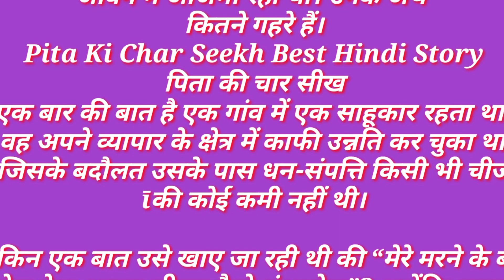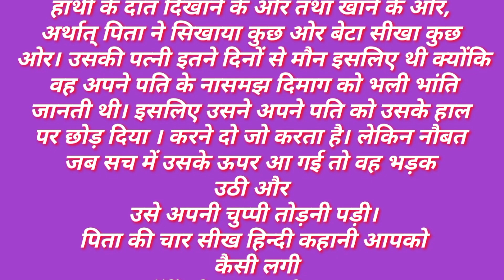motivational video| ऑँखें भर आयेंगी पापा की ये कहानी सुन कर |fathers day i rj kartik story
description
motherandFather story
YouTube Description Prompt
Learn more about[jivani sanjivani Name] here: [youtube video Product Page URL].
[jivani sanjivani] was created to Entertainment [And knowledge full ] by [History and knowledge full and Entertainment ]. makes [my youtube channel] easier by [jivani sanjivani Description of What the Product Does].
Have you had a great experience with [jivani sanjivani Name]?
About Us:
[My youtube channel Name] is a [jivani sanjivani Type] dedicated to Entertain [Target Audience]. Learn more about [my youtube channel Name]
[Optional] Additional Content to Consider:
[my youtube channel Name] was recently named the winner of [channel Award Won]!
For a limited time, [youtube channel Name] is available for a discount of [channel Discount]. Click here for more details [Insert URL for Discount Details].
Read more about [youtube channel Name] best practices on the [youtube channel Name] blog jivani sanjivani URL to Company Blog or Product-Focused Blog Post].
Read success stories about [youtube Name] here: [I checked Review URL].
Checklist Before Publishing:
Is the video title less than 60 words?
Is the SEO keyword featured in the video title and in the video description?
Is there one or more calls-to-action in the description for viewers to learn more about your product or company?
Have you provided additional context and resources for readers, such as product reviews and case studies, if available?
Did you include one or two relevant hashtags at the end of the video description?
Did you include timestamps, if necessary and appropriate?
पिता की चार सीखने वाली अमूल्य बातेंशिक्षाप्रद कहानी
hindi prerak
prasanghindi kahanyanhindi prerak prasang
hindi kahaniyan
story in hindi
hindi stories
status
bedtime stories
hindi gec tv channel
zee popular shows
hindi tv serial
Pita ki serial
pita par kavita hindi
pita par kavita hindi mein
audio book
vicharBest audible storyJivani sanjivaniMoral stories in hindiPita ji se sikh KahaniPita ki kahaniPrerak prasang in hindiaudiobookPita par kavitahindi storykahaniya in hindilatest hindi storylatest storiesmoral kahanimoral kahaniyamotivational storynew storiessaas bahu ki kahaniyasaas bahu storiesshorts